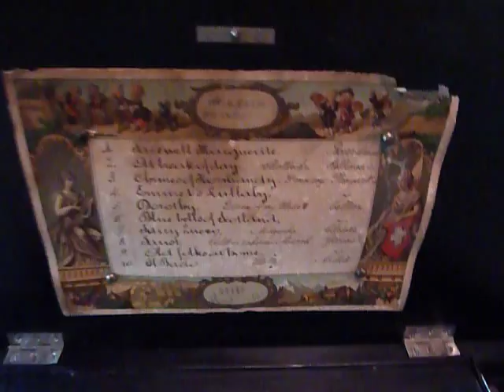Antique late 1800s cylinder music box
I am a top rated ebay seller of mechanical music pieces (singing bird boxes, bird cages, music boxes, etc.), clocks and watches.  My ebay ID is tduncan069.

Here is a very nice antique music box that plays 10 songs on an 8 1/8 inch cylinder.  The case is original, with inlays and has the original blown glass plate (with tiny bubbles int he glass). This music box movement had been restored at one point which is why it sounds so good and the mechanical movment (including cylinder) is so clean and shiny.  I acquired this from a retired surgeon who collected music boxes.